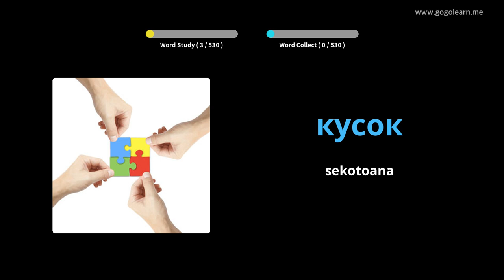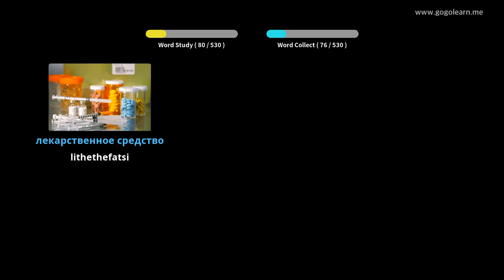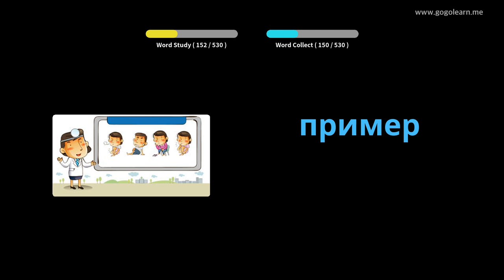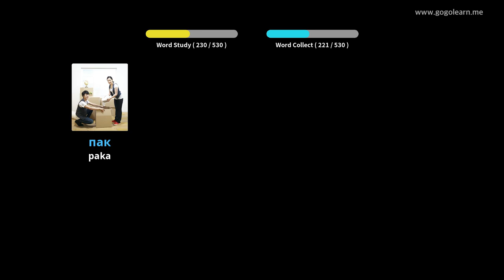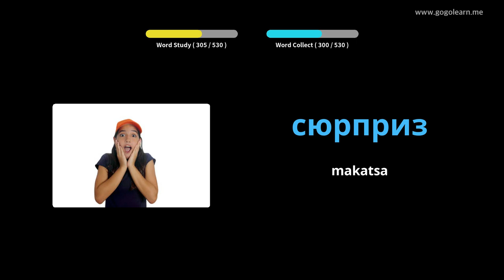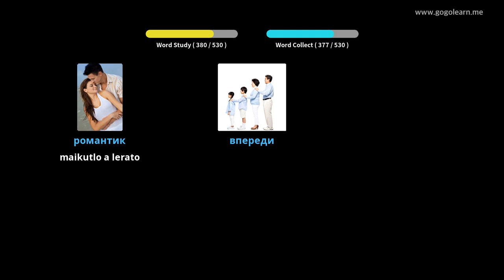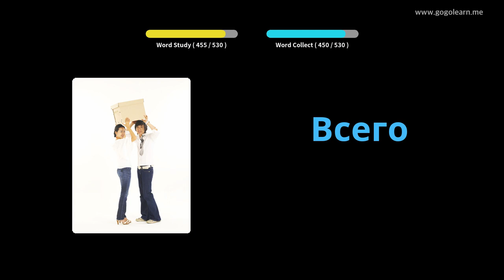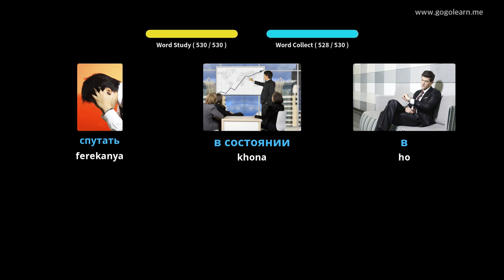Sekolo sa Sekolo sa mathomo sa Russia Vocabulary Basic | Golearn